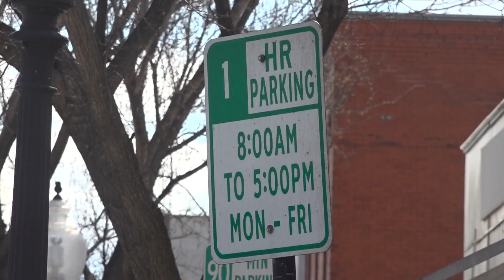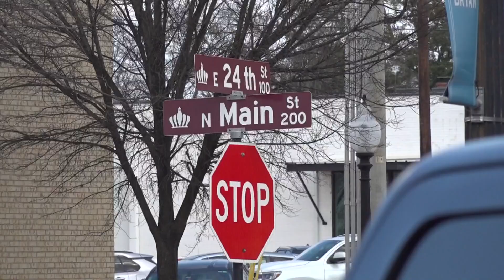Customers frustrated over lack of parking in Downtown Bryan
Downtown Bryan's growth is creating issues with store owners and customers who can't find parking